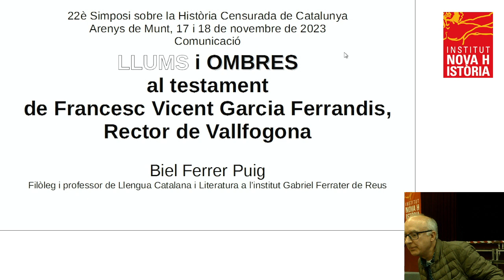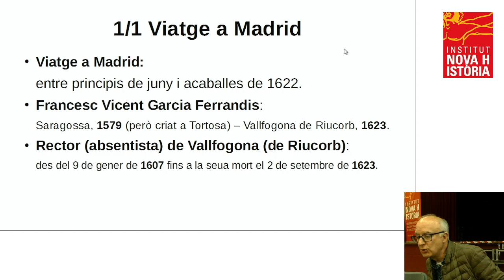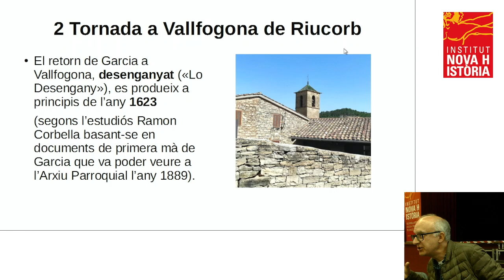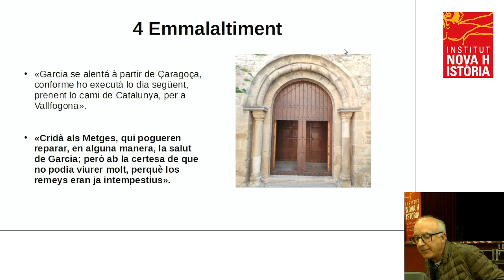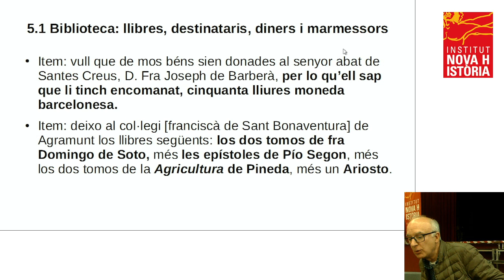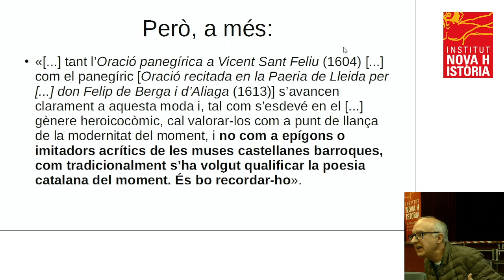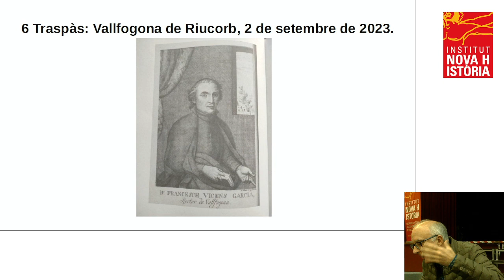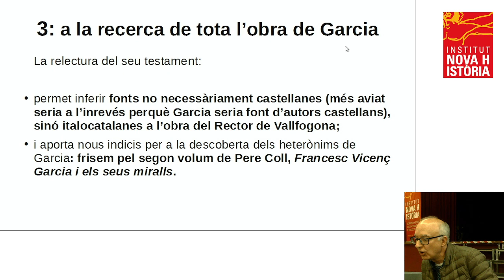Biel Ferrer - Llums i ombres al testament del Rector de Vallfogona (2023)